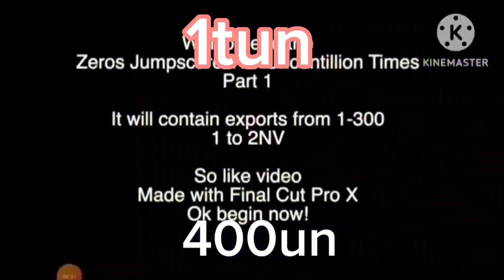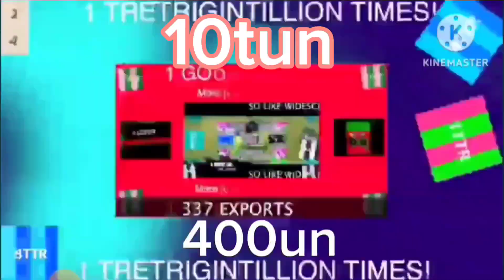zeros is 0 to Absolute Infinity part 7